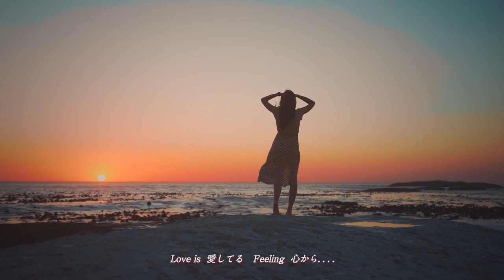🎶"Ocean" Cinematic Sound Track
オリジナル楽曲のOcean
改めてCinematic Imageにてリメイク
少しばかり無理強いしすぎ感。

Ocean

とめどなく溢れる涙に
これほどに君を愛してると
気づいたら君の心に
やるせなさ 頬杖をついてる
壊れてゆく純情な少女の微笑
Hearing 聞こえてる　See it 見つめたい

限りない海の深さに
水色の魚が泳いでる
とめどなく流れる血潮は
これほどに君を愛してる

Love is 愛してる　Feeling 心から.